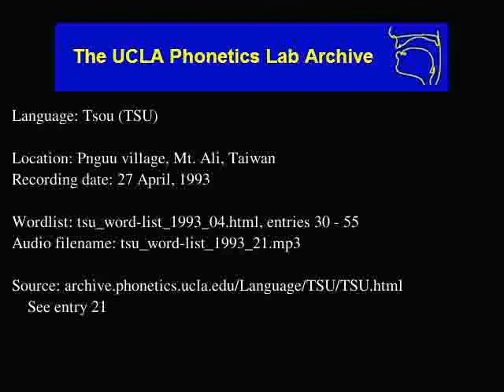Tsou audio: tsu_word-list_1993_21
Language family: Austronesian; Tsouic;
Date: 4/27/1993

Contributor: moʔo muknana / Wu shan-shen (male, age 59), sayuŋu eaisikana / Shi Chun-j'ang (female, age 66), eapasu-eoŋʉ akueayana / Chen Chuan-ci (male, age 71)